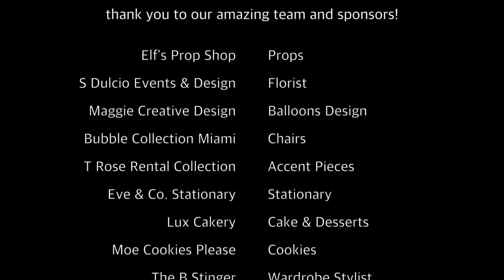Kids Birthday- Black Unicorn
Social Links!

🌹Tica Rose Events🌹
Event Designer and Coordinator - Nationwide..
 🛫🛫🛫We specialize in custom chic and over the top celebrations🛫🛫🛫
🌹Tica - The TRE Experience

Wedding & Event Planning and Design | IG: @ticaroseevents
Luxury Celebrations | IG:@tre.events
Furniture Rentals for Kids | IG:@t_rose_kids